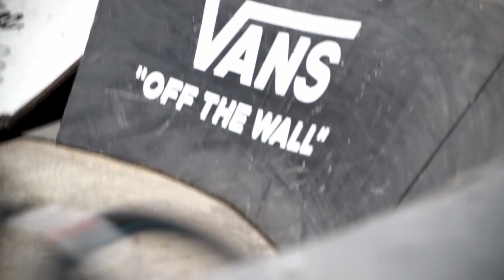THE BADYARD | a BMX epic video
Epic compilation of BMX tricks by the best french lyon riders at the BADYARD park.

▼ Mes projets audiovisuels ▼
• Portfolio photo de sports •